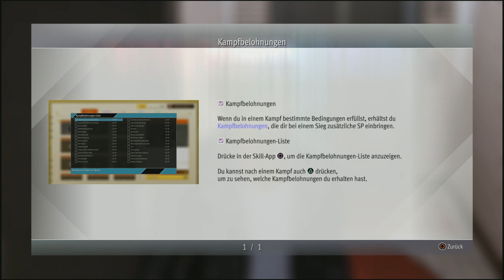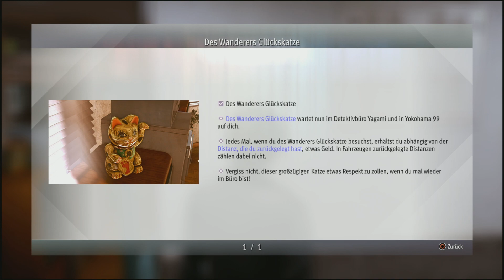#02 Lets Play Lost Judgment - Das Spiel beginnt